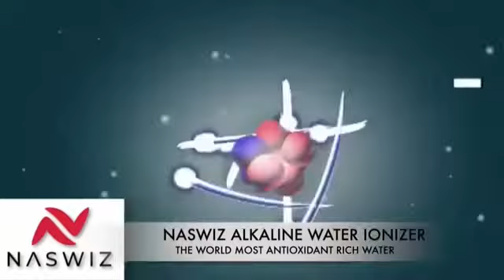alkaline ionizer water naswiz [ashoksharma ]